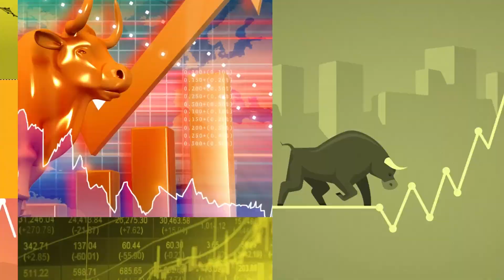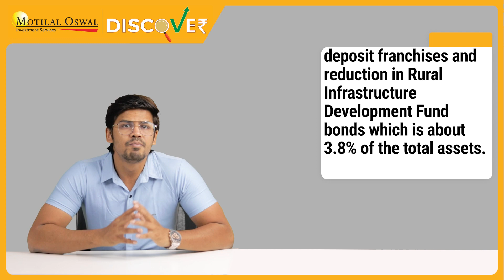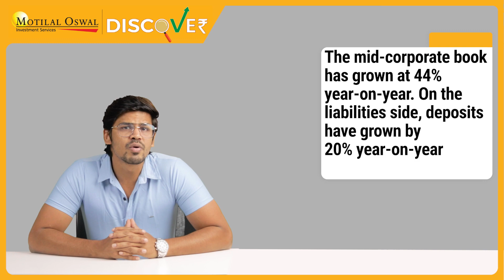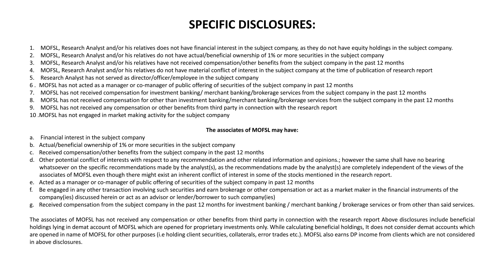Motilal Oswal Discover- Axis Bank: Stepping up the momentum